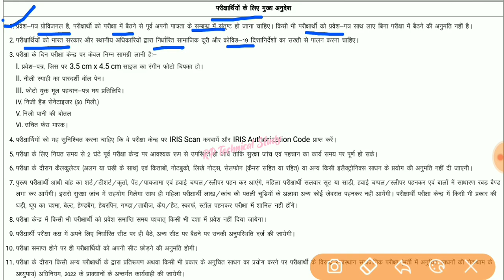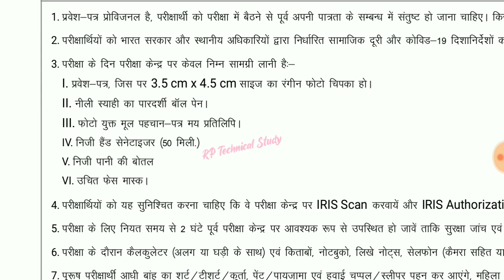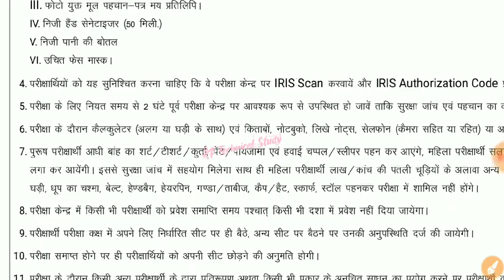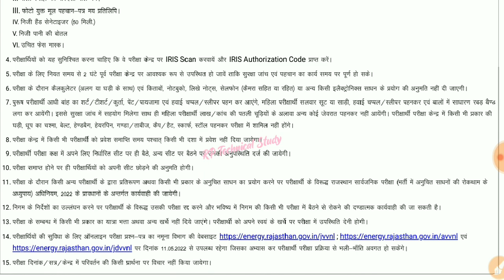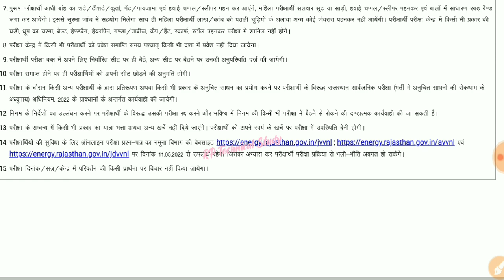Technical Helper Pre Exam में किन बातों का ध्यान रखना है? | Jvvnl Instructions on CBT Exam 2022